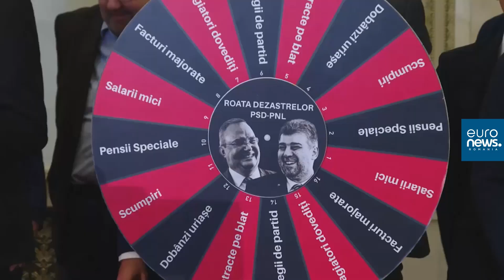USR a adus în Parlament „Roata Dezastrelor”, în ziua votului de învestitură a noului Guvern Ciolacu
USR a adus în Parlament „Roata Dezastrelor”, în ziua votului de învestitură a noului Guvern Ciolacu. Roata reprezintă o metaforă pentru rotația guvernamentală PNL-PSD, numită de USR „Coaliția dezastrelor”.